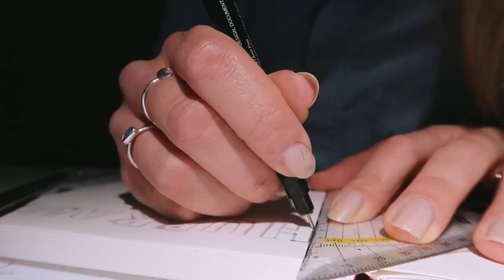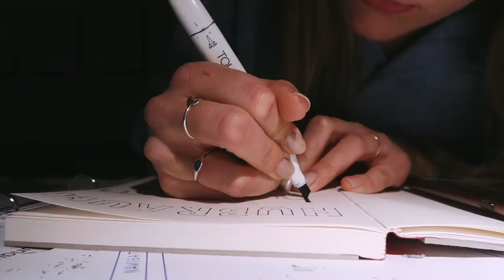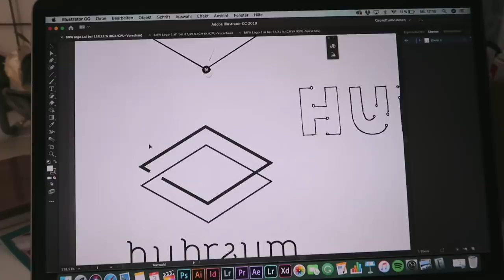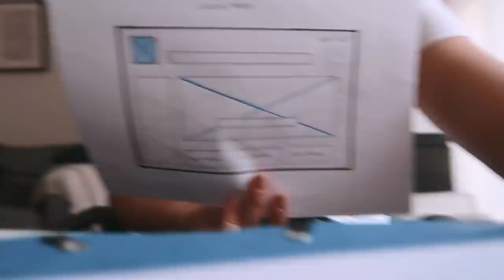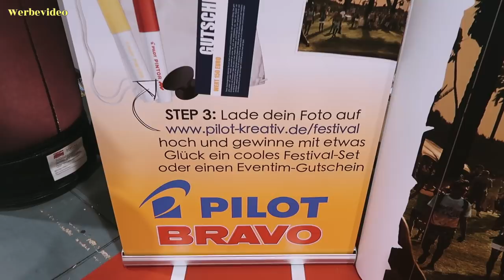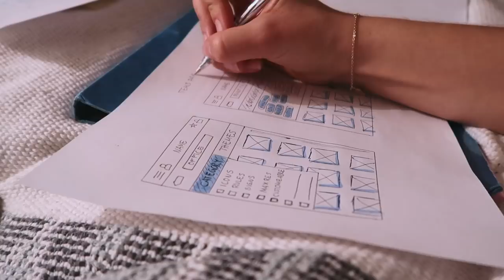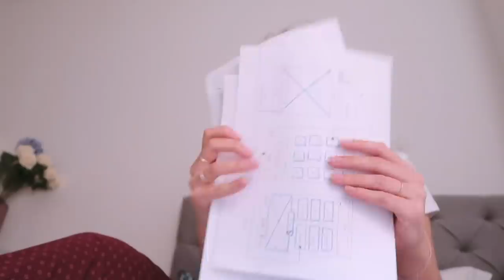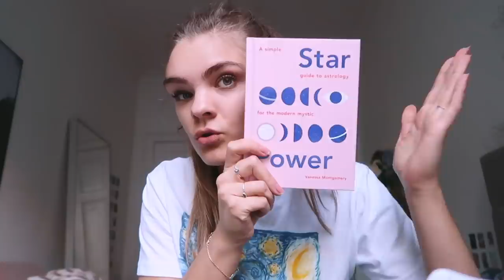Meine Design Uni Projekte im 4. Semester - Weekly Vlog #14 // I'mJette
Ich studieren Medien Design im 4. Semester und gebe euch in diesem Vlog einen Einblick in meinen Alltag als Design Student. Momentan entwickeln bzw. gestalten wir eine App in der Uni, und dafür mache ich Entwürfe fertig.
- Dieses Video enthält eine Kooperation mit Pilot -
Wenn du wie ich ein T-Shirt oder etwas anderes im Festival-Look gestaltest, kannst du davon ein Foto machen und bis zum 14. hochladen. Natürlich kannst du auch teilnehmen, wenn du nicht auf der YOU-Messe dabei warst. Viel Glück!
uni weekly vlog university weekly vlog, design studium, mein studium, alles über mein Studium, Studiumm Vlog, Weekly Vlog college, weekly vlog 2019, media design studieren design studieren design uni, was soll ich studieren studium 2019, wie finde ich das passende studium, mappe design, bewerbung uni, mappe bewerbung design. -
Links zu meinen Malsachen aus den Videos:
• Aquarellkasten von Schmincke
• Tempera Farben Set
• Polychromos Stifte 60er Set
• Aquarell Papier DinA4
• Zeichenblock DinA3
• Fineliner 0.1mm Copic

↠ Die ENDCARD ist jetzt auch für mobile Nutzer geeignet:
↠ VIDEO EQUIPMENT:
• 2 Lightfox Softboxen
↠↠↠ I'mJette ↞↞↞